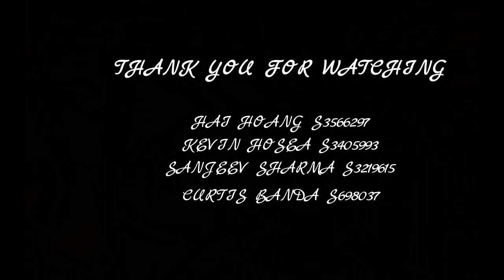Automotive Aftermarket Car Parts and Accessories Manufacturing Pitch Video